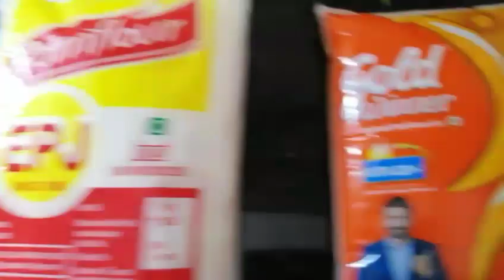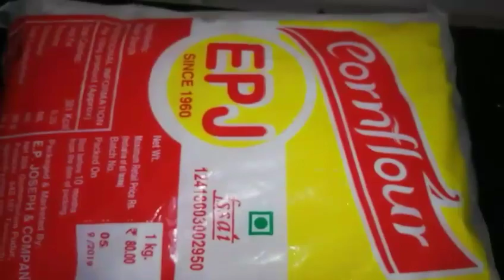ഇക്കാക്കാന്റെ സ്പെഷ്യൽ ഐറ്റം കുക്കിംഗ്‌ വ്ലോഗ് |Ikkaka's Special CHICKEN KABAB & KHUSHKA RICE